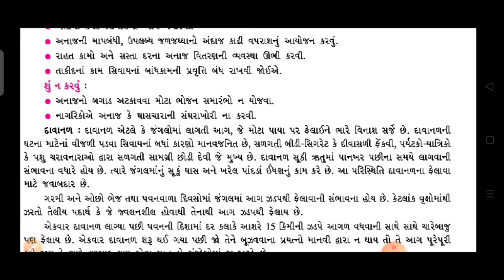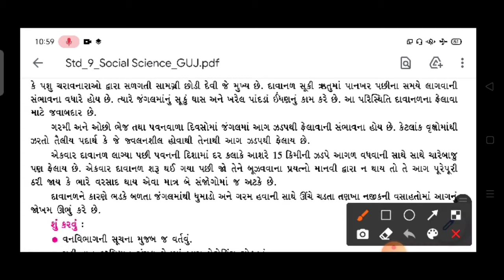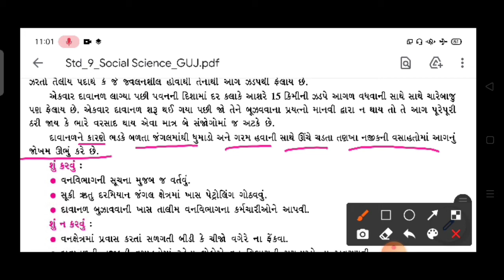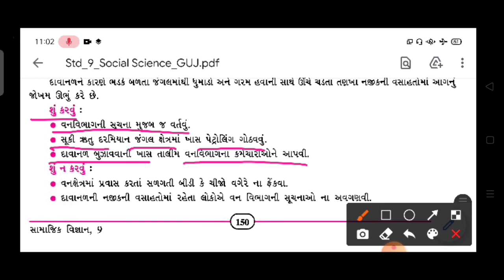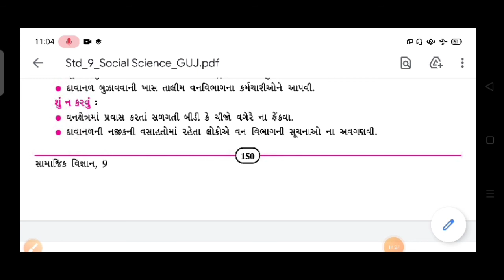ધોરણ : 9 || che : 20 || ભાગ : 5